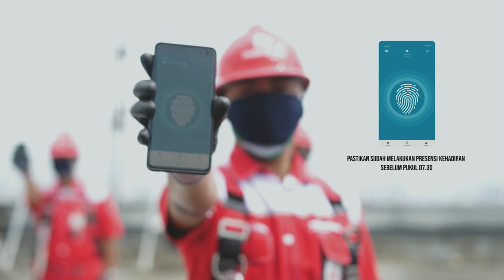Standard Morning Briefing PT Telkom Akses